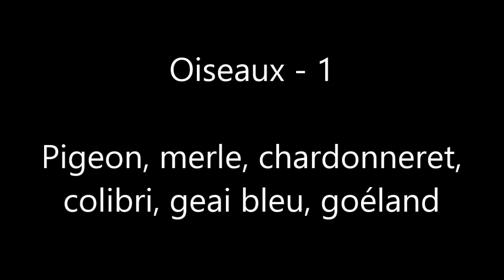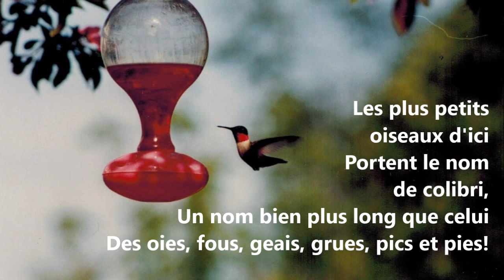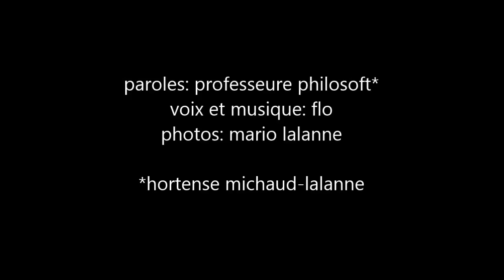Oiseaux - 1 : Pigeon, merle, chardonneret, colibri, geai bleu, goéland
Description